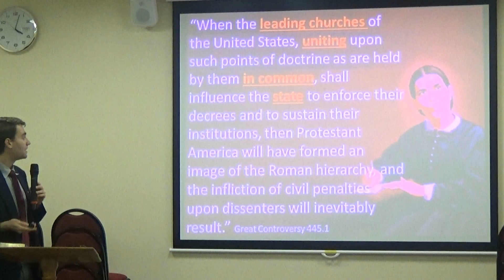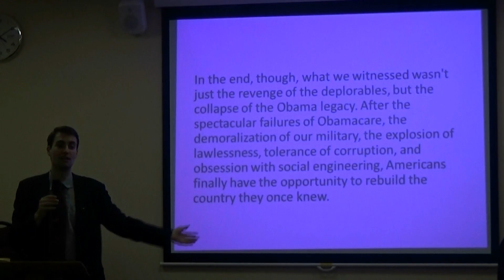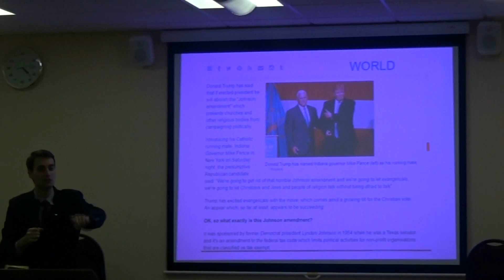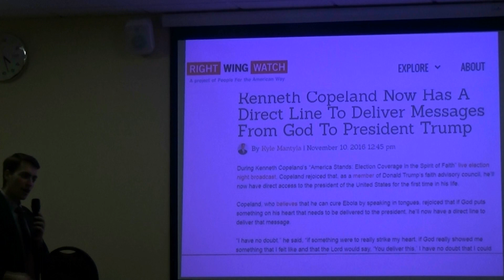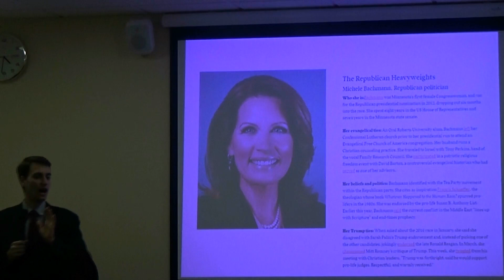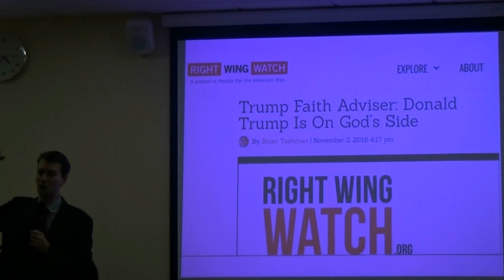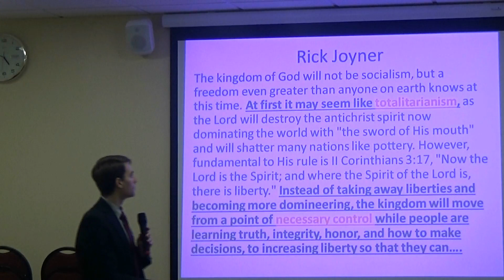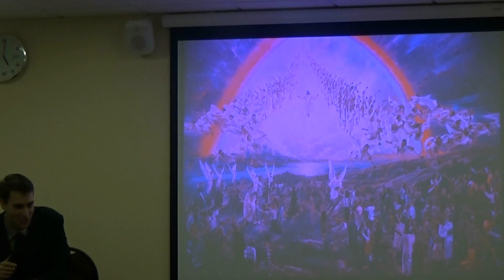Sebastian Matula - Trump and the Christian Right part. 2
In the first presentation, which was an introductory presentation, we discovered that the 2nd beast power in Revelation 13 is best interpreted as the United States of America. We saw that this country, while have lamb-like elements, would speak like a dragon, i.e. becoming a persecuting power. This power would persecute Bible believing Christians who are conscientiously, will not be able to go along with the worship/religious laws dictated by the image of the beast, i.e. the resemblance of the first beast power, the papacy with its theo-political agenda of the unity of church and state.
With this understanding, our questions are: how can, during a Trump/Pence administration/presidency, something like this happen? What can we learn, and what insights have we got so far from the Trump campaign and his appointees to his cabinet about the situation described above? Why was the Christian Right so vocal during this election season? Why did they (generally speaking) support Trump? Who are these leaders who are Trump´s faith advisers? What are there theo-political agenda? Do they want to achieve something? And most of all, is the above mentioned scenario (the coming together of church and state) unfolding before our eyes? These and many other important questions will be answered in this presentation.